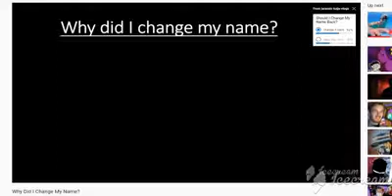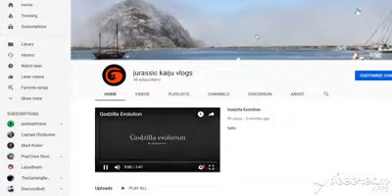Michael Halter Is Back!!!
you guys voted.
and i answered